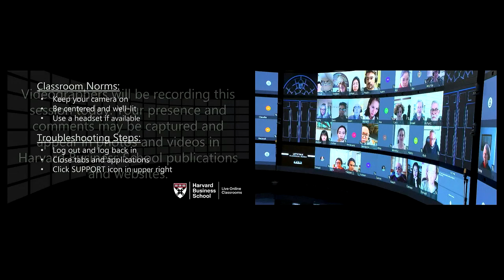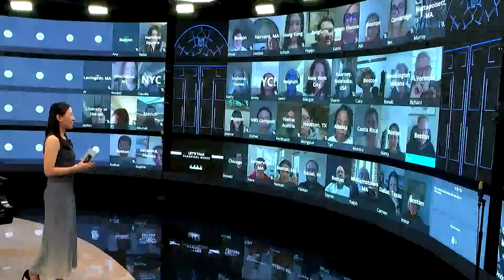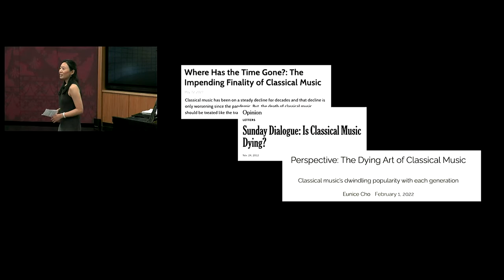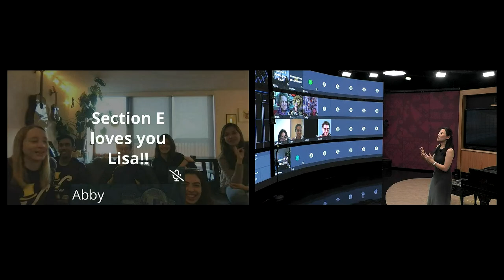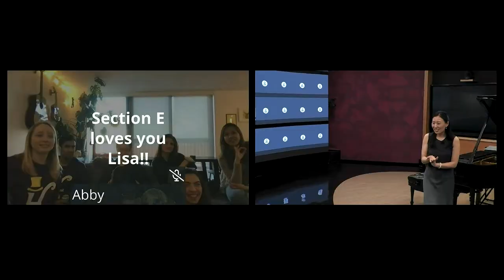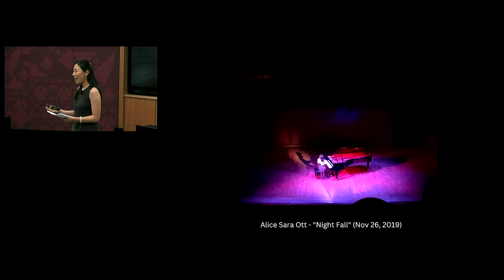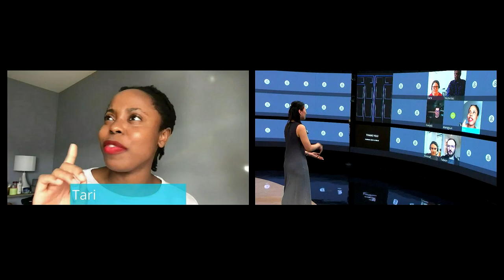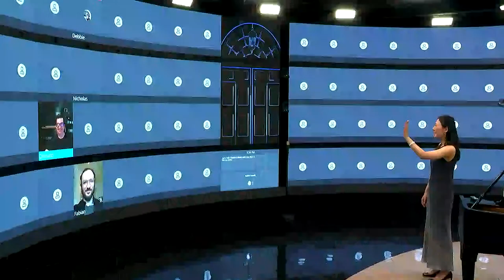Piano Recital: Let’s Talk Classical Music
The HBS community is invited to a celebration of Women’s History Month with a virtual piano recital featuring pianist Lisa Qiya Li '23 with a guest appearance by cellist Maddie Tucker '23. The recital will feature a variety of musical selections in addition to narratives by Lisa on her musical journey.

Lisa grew up in Tianjin, China and is now a second year MBA at Harvard. Lisa started playing the piano since the age of four and immediately fell in love with the Romantic musical traditions of the nineteenth century. Lisa continues playing till this day. Her wildest dream is to democratize classical music, often perceived as an inaccessible art form.

“Sharing beauty with the world is an important part of my identity and is the raison d'être of my lifelong musical pursuits. In this unconventional piano recital, I hope to take you on a musical journey of my own, demystify the 'classical' genre, and share the timeless beauty that defines our common humanity.”

A note on concert venue
This recital will take place in the HBS Live Online Classroom which is a resource available to support learning, campus events and activities for the HBS community with state-of-the-art technology.